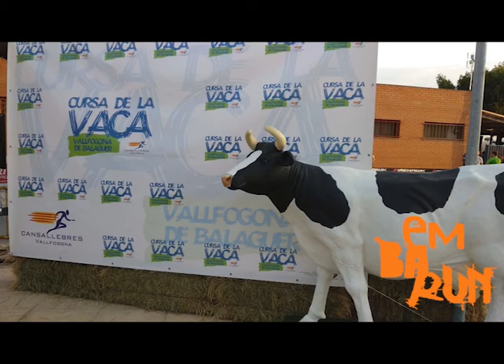Embarun Lleida - Cursa de la vaca @ Vallfogona de Balaguer 2019 - Official Video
Corredors representants d'Embarun Lleida a la cursa de la vaca de Vallfogona de Balaguer.

Tots els drets reservats.